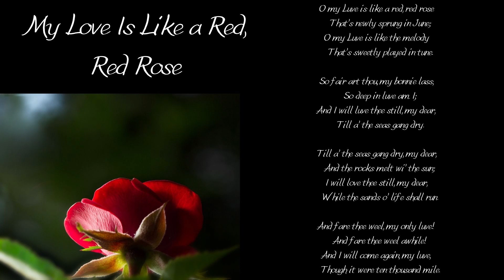My Love Is Like a Red, Red Rose - Violin Quartet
Poetry by Robert Burns; Set to an old Celtic tune; Arranged for four violins and performed by K.L. Phillips. Sheet music is available at Sheet Music Plus and Sheet Music Marketplace
Thank you to Daniel Phillips for the cover image.